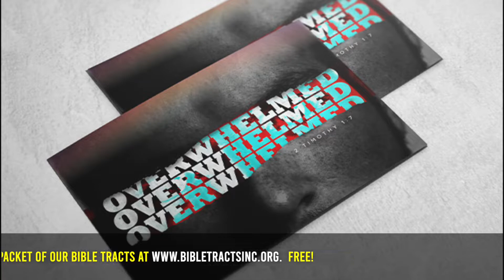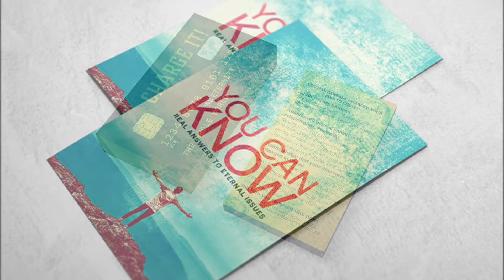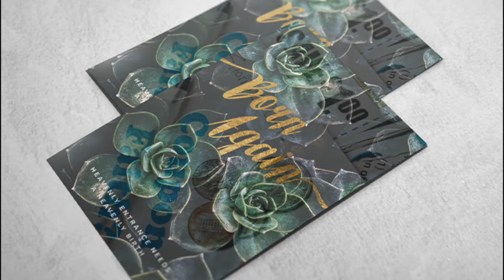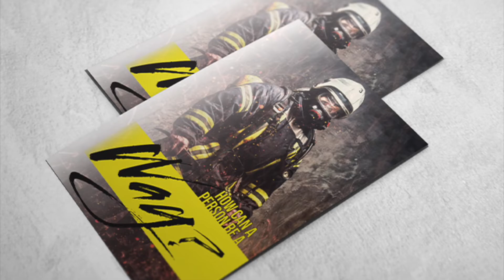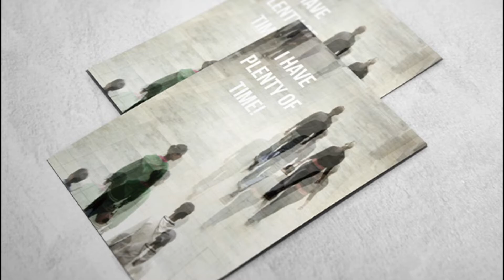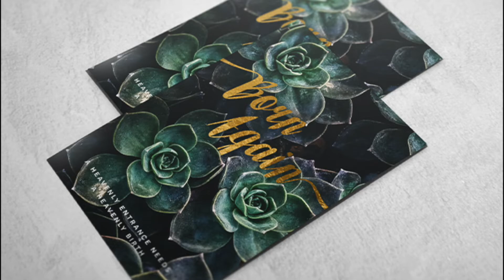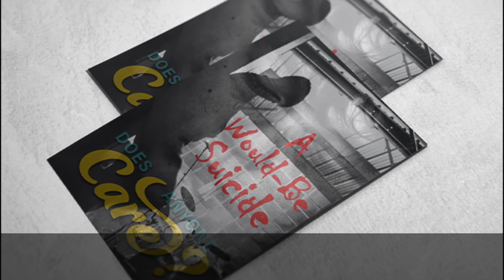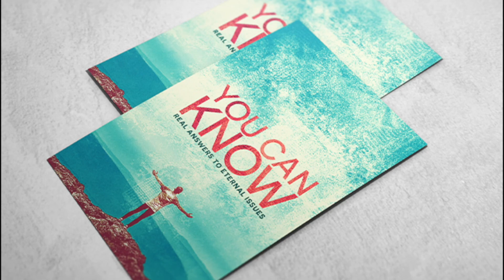Go To the Book First! (Acts 2:15-21)